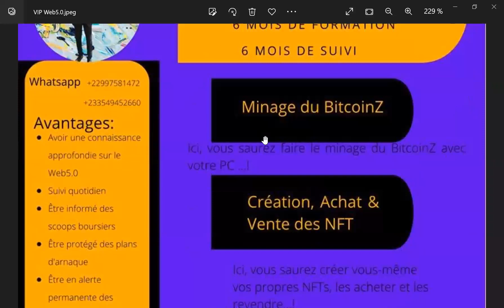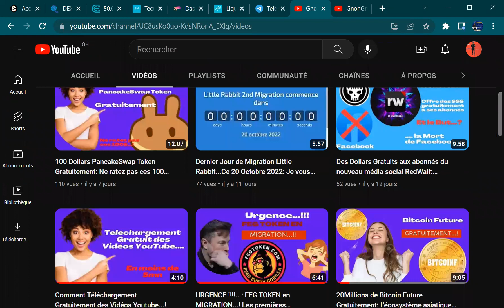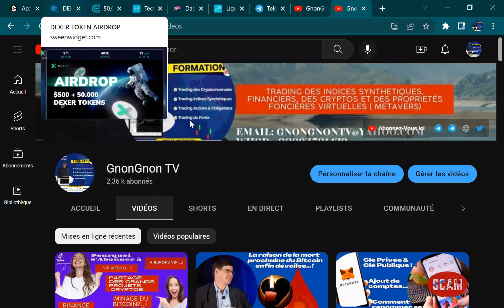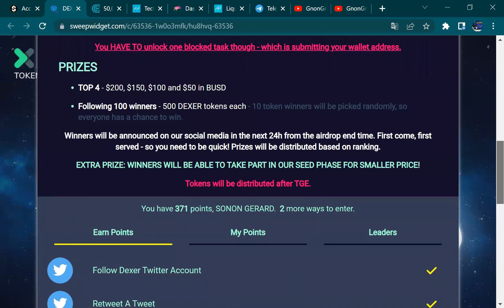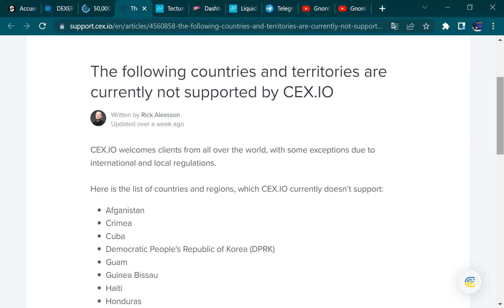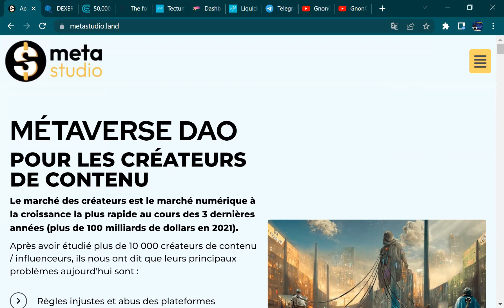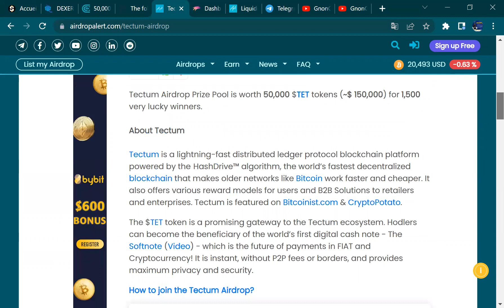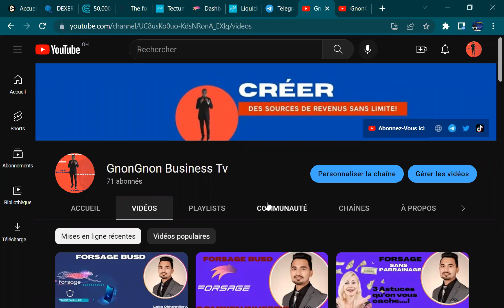Plus de 100.000 dollars en distribution directe pour la visibilité de 4 Grands Projets Cryptos...!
1️⃣Portail de Bienvenue1️⃣ —

2️⃣Portail de Description2️⃣
A travers ce numéro, vous découvrirez les différentes tâches à accomplir pour profiter au moins de 100 dollars avant la fin de ce mois de novembre 2022.

Bon Visionnage!

———3️⃣Portail de NOS FORMATION EN COURS ACTUELLEMENT3️⃣———

📊📊📊✅Minage du BitcoinZ avec PC

📊📊📊✅Création, Achat et Vente des NFT

📊📊📊✅Secrets et Stratégies sur le Trading des Indices Synthétiques

📊📊📊✅Secrets et Stratégies sur le Trading des Indices Financiers

📊📊📊✅Trading du Forex

🌎🌎🌎🌎Achat et Vente des Propriétés Numériques dans le Métaver
Forfaits: $50/25.000FCFA

4️⃣Portail des inscriptions4️⃣

5️⃣Portail de Nos canaux de discussion5️⃣